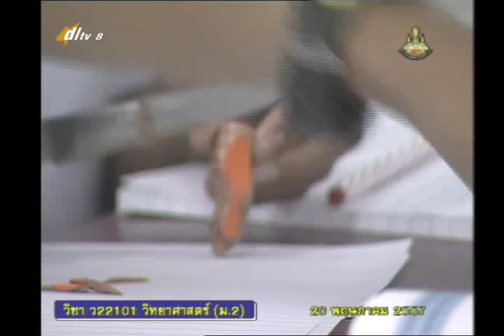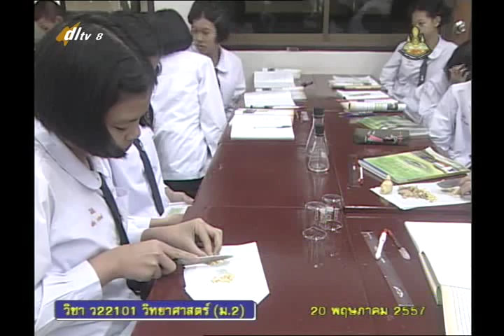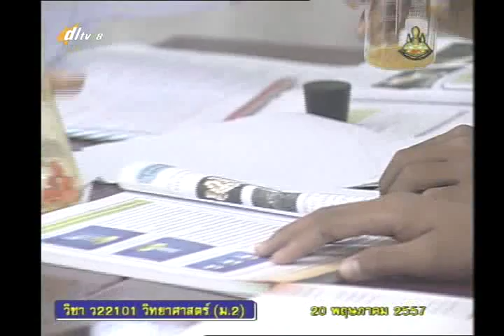003B+8200557+ว+การแยกสารจากส่วนต่างๆ ของพืช+scim2+dl57t1